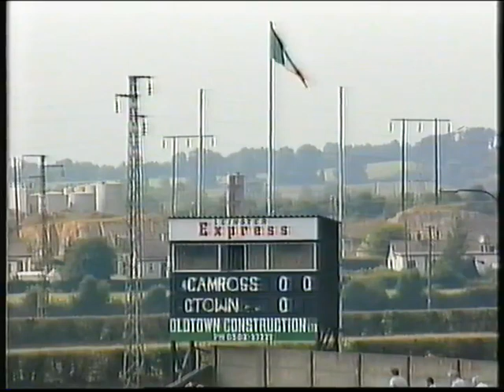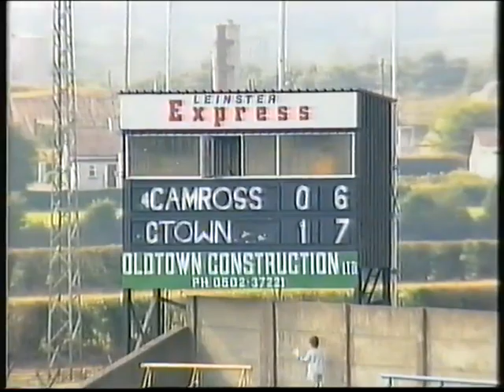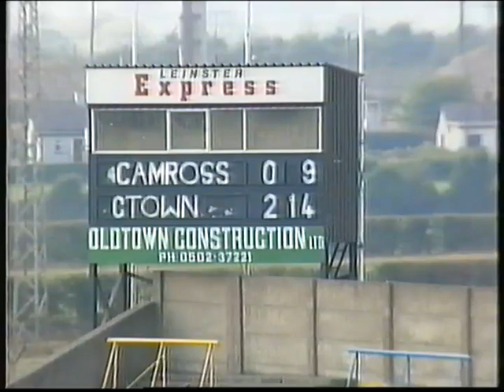1995 Laois SHC Semi Final Castletown v Camross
Castletown 2-14 Camross 0-9
Referee: Pat Delaney (Rathdowney)
Captain: John O' Sullivan

Video Credit: Brophy Videography, Portlaoise